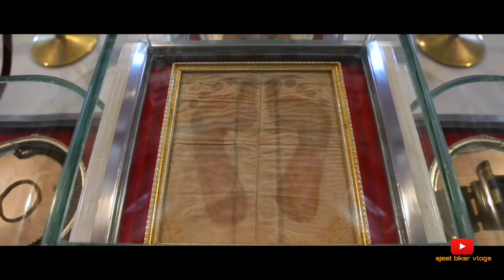Akshardham Mandir | Swaminarayan Mandir, New Delhi | Cinematic View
Akshardham Mandir | Swaminarayan
Mandir, New Delhi | Cinematic View